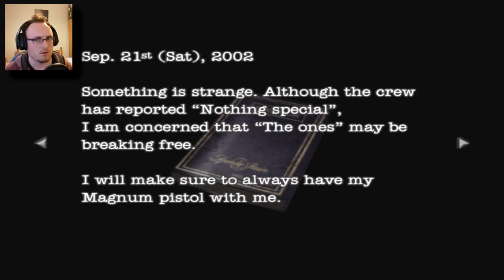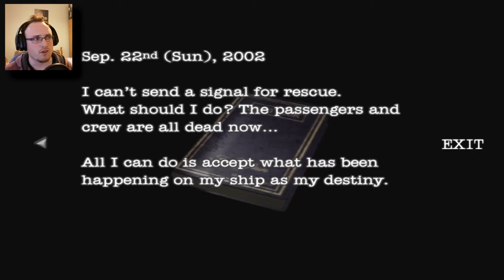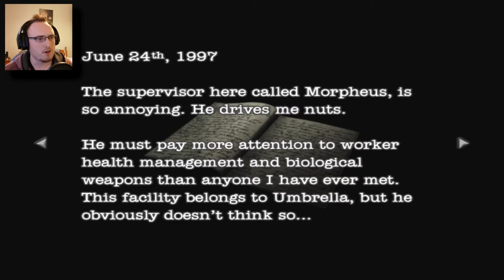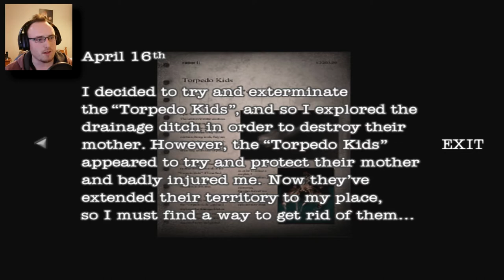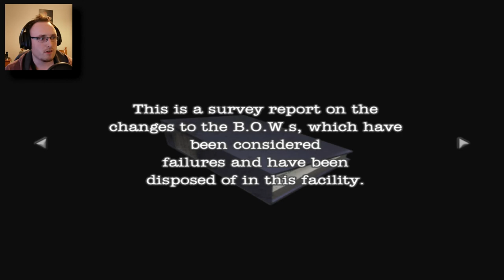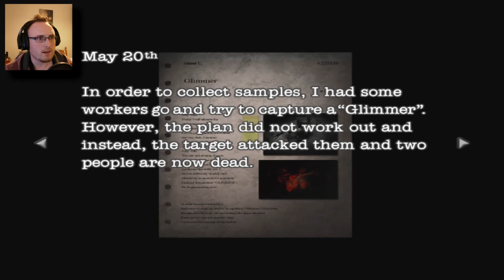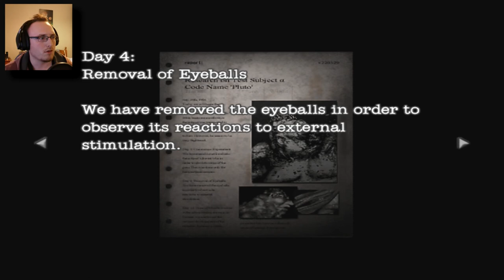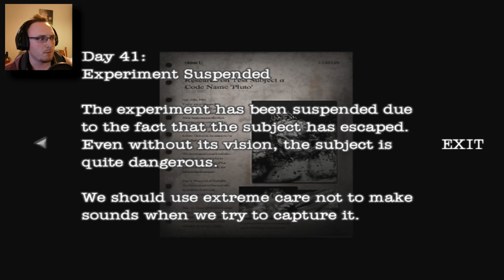Resident Evil Dead Aim Gameplay Walkthrough - Part 3 | BIG BRAINED BEHEMOTH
This big ball of blubber is probably one of the more crazier BOWs in the series -__-

Resident Evil: Dead Aim is the fourth release in a series of light gun shooter video games by Capcom. It is also the first in the franchise to feature first-person shooting alongside the third-person movement seen in its predecessors in the Resident Evil series. It was developed by Cavia.
Dead Aim uses a third-person view when moving, but switches to a first-person view when aiming and firing a weapon, with a dot in the center of the screen to help the player aim. It is one of the few Resident Evil games that allows the player to move while aiming, and the game also supports the PS2 light gun and USB mouse.